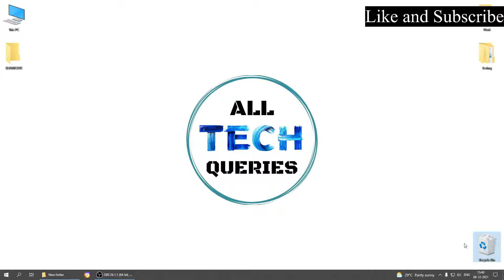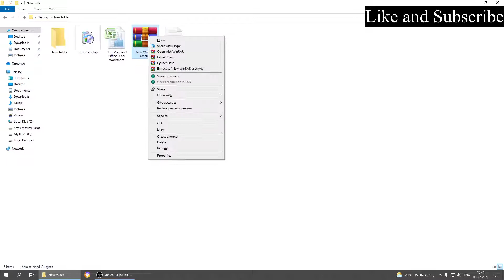How to Enable Delete Confirmation Message in Windows 10 & 11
How to Enable Delete Confirmation Message in Windows 10

Welcome to All Tech Queries Channel (Solutions for all your Technical Queries)

About the Video:
In this video we will Show How to Enable the Delete Confirmation in Windows 11 operating system. You need to follow the same method for Windows 10 and Windows 7 Operating Systems.

Queries Solved:
How to Enable Delete Confirmation Message